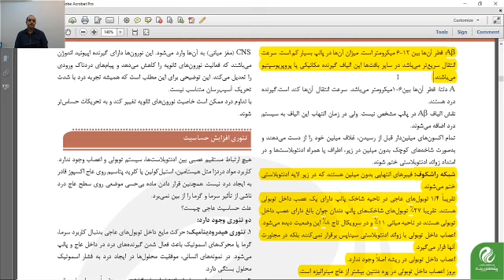دمو تدریس کتاب اندودانتیکس#دندانپزشکی dentist زیبایی doctor ترمیمی تئوری عملی #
🔴دمو تدریس کتاب اندودانتیکس
🔴 لازم به ذکر است مطالعه کتب به تنهایی کافی نبوده و مشاهده فیلم های تدریس از الزامات می باشد.

کسب اطلاعات بیشتر:
02145305
ازمشاوره تا انتخاب با پارسه .🌺